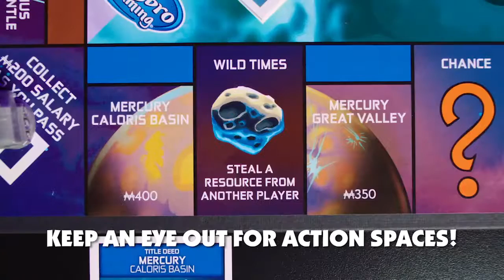Battleship Outer Space Game(4)